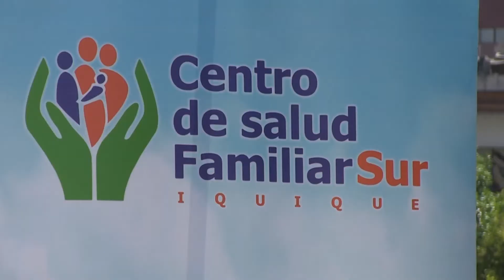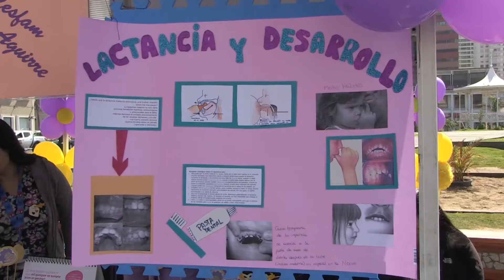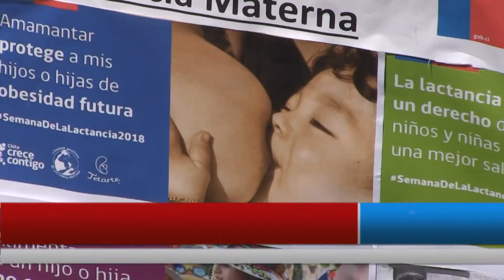CIERRE DE LA SEMANA DE LA LACTANCIA MATERNA